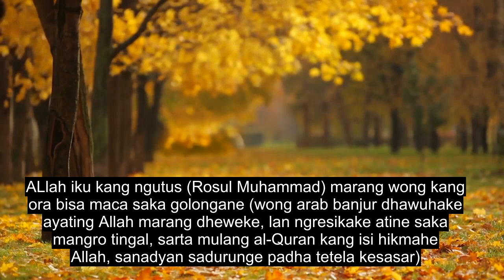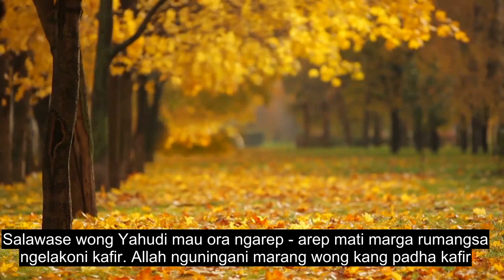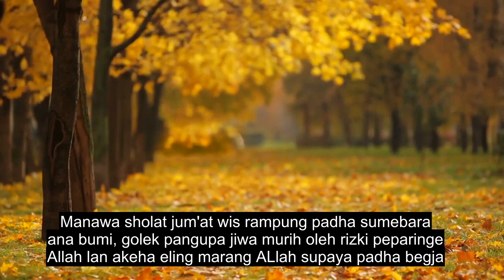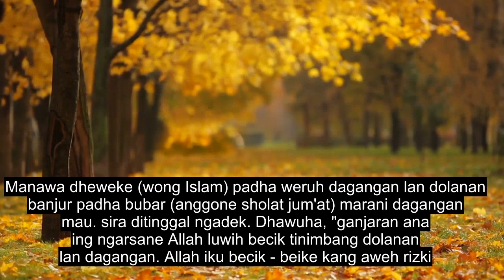Bab 62 Jumuah, Waosan Quran Sing Kuat Banget, 90+ Subtitle Basa